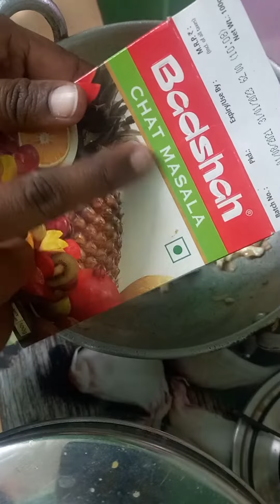tasty panneer roll |பண்ணீர் ரோல்